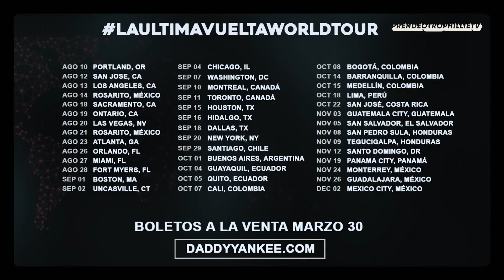La triste razón por la que Daddy Yankee se retira de la música Legendaddy Álbum 2022 1